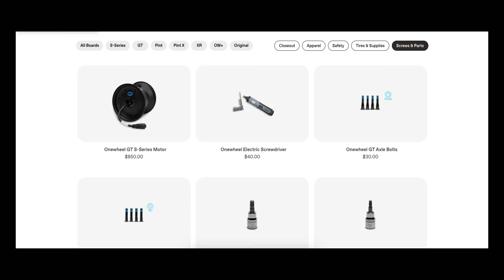FM - Gt S Series Motor: Warranty Woes? Let's Discuss!